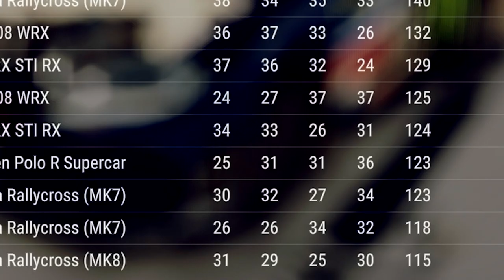How Realistic is the Rallycross in DiRT Rally 2.0 - VW POLO PSRX - Full Heats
►I jump into a proper rallycross event at HELL, Norway to try out the new and improved rallycross in DIRT 2.0.

►STEAM GROUP IS LIVE, JOIN UP!